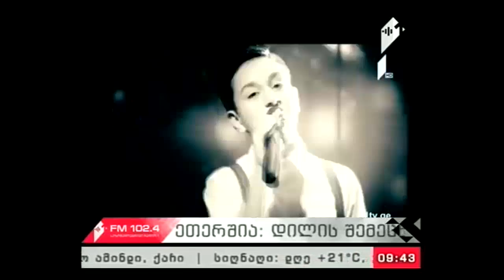"პიკის საათი" 25.10.17 2017 წლის საბავშვო ევროვიზია - მზადება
პირველად საბავშვო ევროვიზიის ისტორიაში, საქართველო სამი გამარჯვების შემდეგ ევროვიზია ჯუნიორს მასპინძლობს. 26 ნოემბერი -  სხვადასხვა ქვეყნის 16 პატარა ვარსკვლავი ერთ სცენაზე!

გადაცემის სტუმარი: ნათია მშვენიერაძე - ევროვიზიის დელეგაციების ხელმძღვანელი.

გადაცემის წამყვანები: სოფო გოდუაძე და ნიკა ლობილაძე